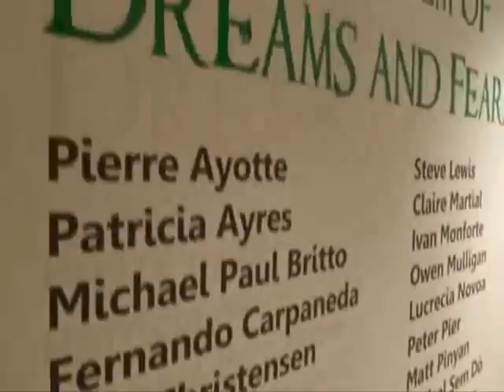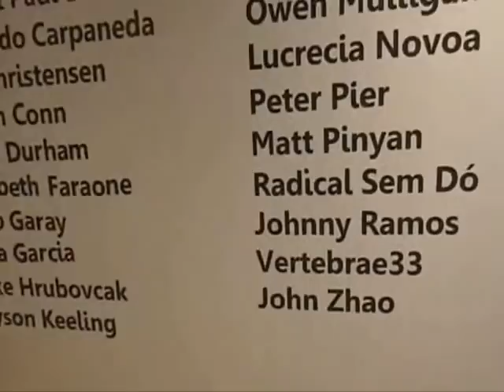"In the Realm of Dreams and Fears" at Longwood Art Gallery - The Bronx, New York.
"In the Realm of Dreams and Fears," group show at Longwood Art Gallery @ Hostos. This group exhibition is organized by artist and guest curator Antonio Vicenty, inspired by his interest in horror/fantasy films. It presents recent phantasmagorical works in drawing, mixed media, painting, photography, sculpture and video by visiting artists from Brazil, Canada, United Kingdom, and the United States. Participating artists include Pierre Ayotte, Patricia Ayres, Michael Paul Britto, Fernando Carpaneda, Kari Christensen, Shawn Conn, Steve Durham, Elisabeth Faraone, Julio Garay, Alba García, Mike Hrubovcak, Jayson Keeling, Steve Lewis, Claire Martial, Ivan Monforte, Owen Mulligan, Lucrecia Novoa, Peter Pier, Matt Pinyan, Radical Sem Dó, Johnny Ramos, Vertebrae33, and John Zhao.